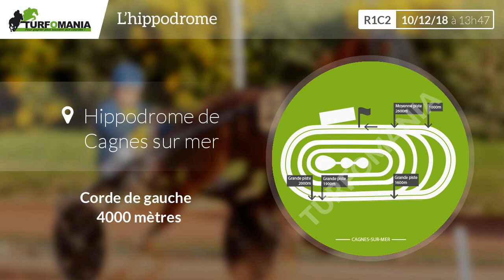Turfomania Pronostic quinté du Lundi 10 Décembre 2018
Voir le pronostic PMU complet pour le quinté du jour sur le site de Turfomania